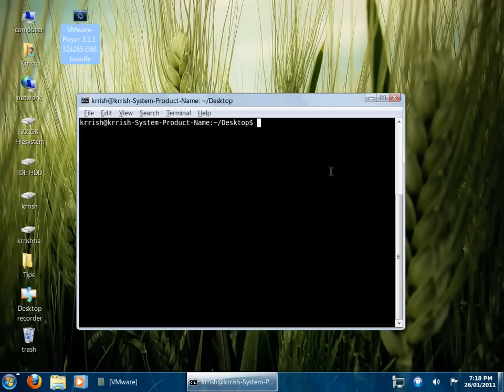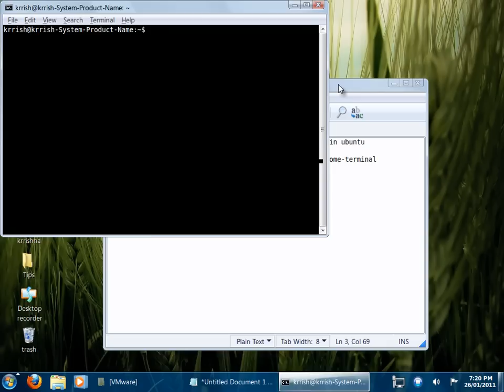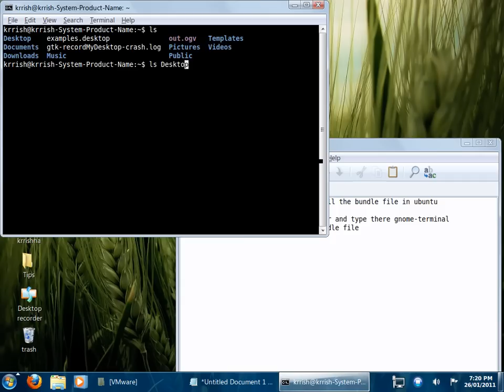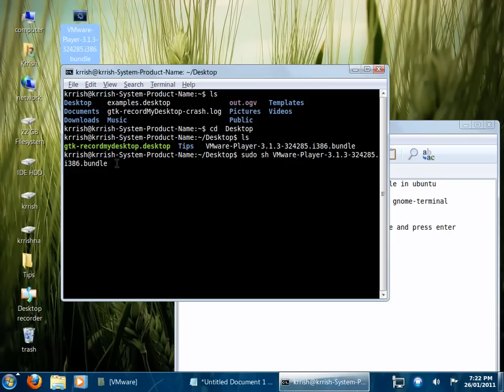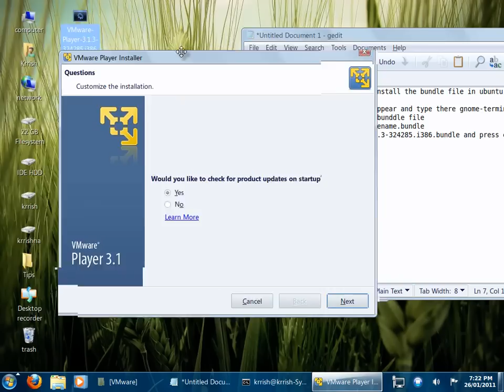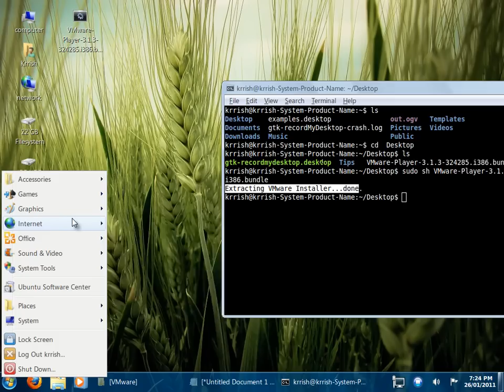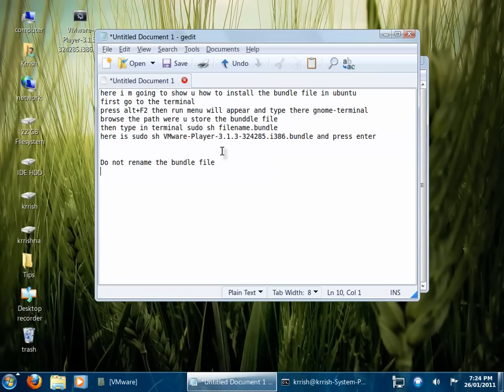Install bundle file in ubuntu.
press alt+F2 then run menu will appear and type there gnome-terminal
browse the path were u store the bunddle file
then type in terminal sudo sh filename.bundle
here is sudo sh VMware-Player-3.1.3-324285.i386.bundle and press enter

Do not rename the bundle file